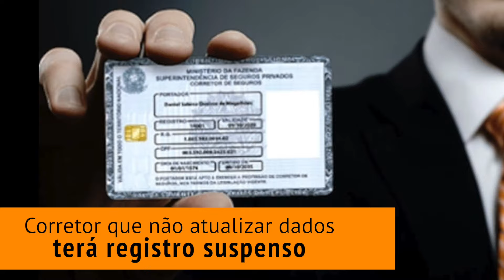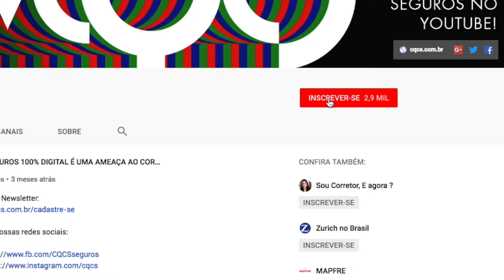CORRETOR PODE TER REGISTRO SUSPENSO, CARREFOUR ENTRA NO SEGURO E CORRETORES SÃO DENUNCIADOS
Motorista paga associação de proteção veicular por 2 anos e na, hora do sinistro, não foi indenizado

Corretores de Seguros são denunciados por Ministério Público após envolvimento em golpe